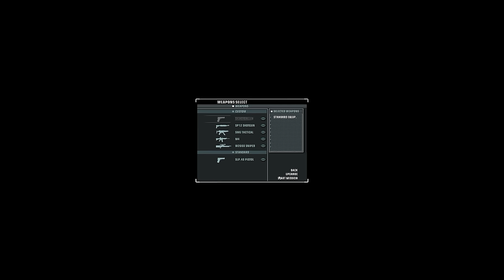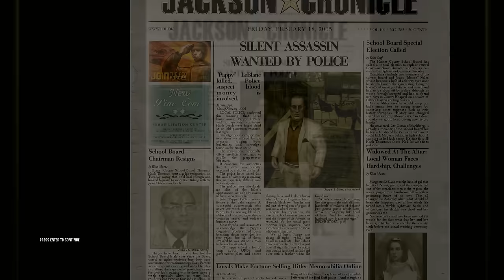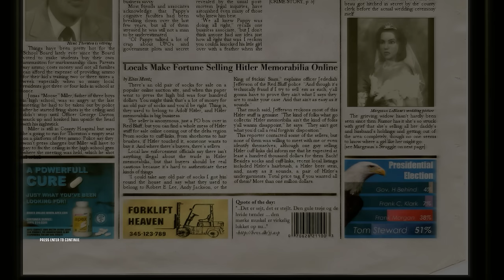HITMAN: Blood Money Suit Only Walkthrough - PRO/SA/SO Part 8 "Till Death do us Part"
HITMAN: Blood Money Suit Only Walkthrough with Silent Assassin played on Professional

Game: Hitman: Blood Money
Genre: Stealth
Mission: Till Death do us Part
Quality: 1440p (2K) 60fps

Money Talks. Silence Pays. Prepare to Make a Killing. When assassins from Agent 47's contract agency, The ICA, are eliminated in a series of hits, it seems a larger, more powerful agency has entered the fray. Sensing he may be a target, 47 travels to America, and prepares to make a killing.